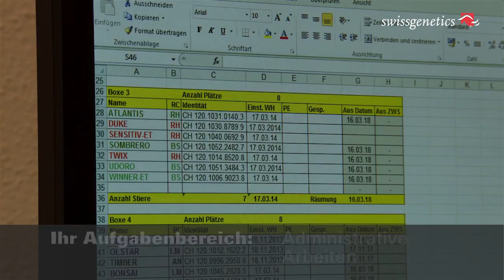Stelle landwirtschaftlicher Betriebsleiter/in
Wir suchen eine/n landwirtschaftlichen Betriebsleiter
/ Betriebsleiterin in Bütschwil